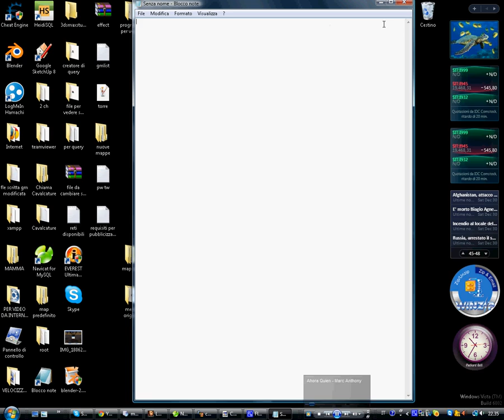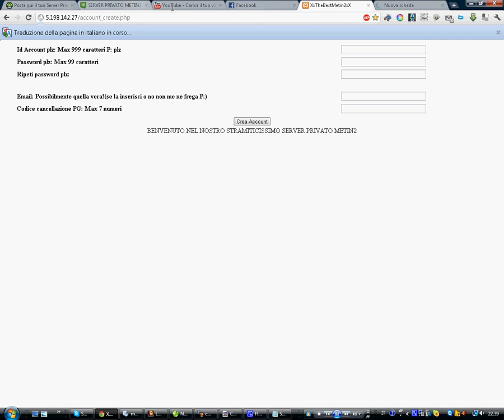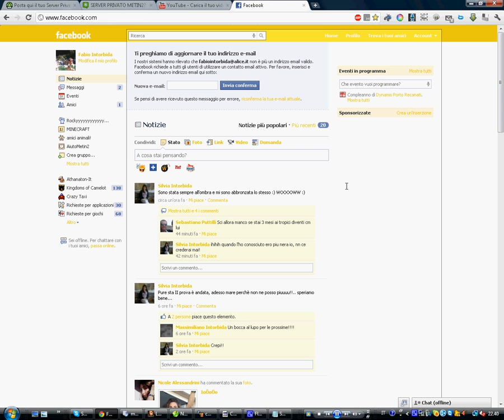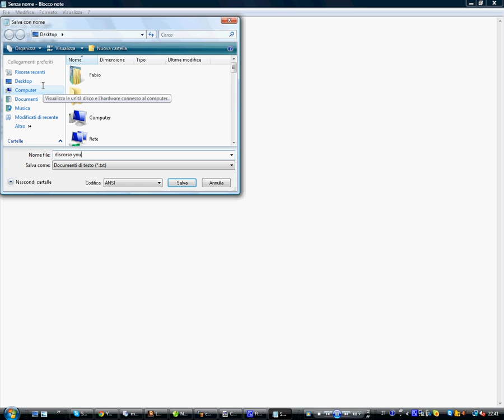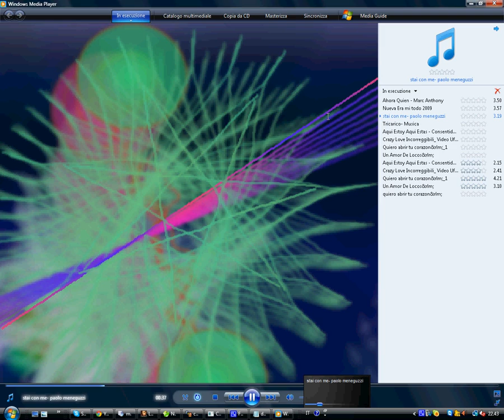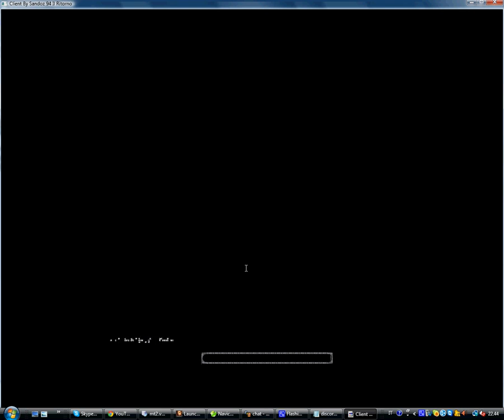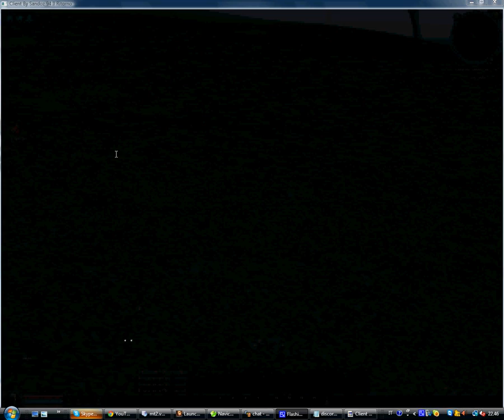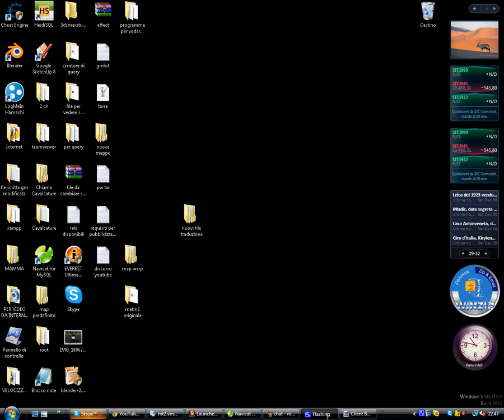NEW SERVER PRIVATO METIN2 HAMACHI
CONTATTAMI SU SKYPE MIO CONTATTO

capocapocapo3